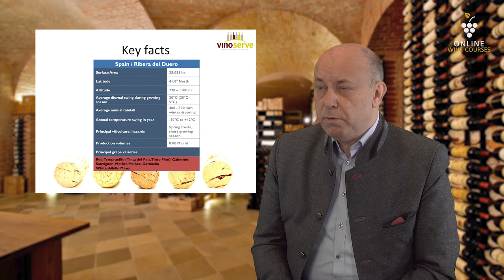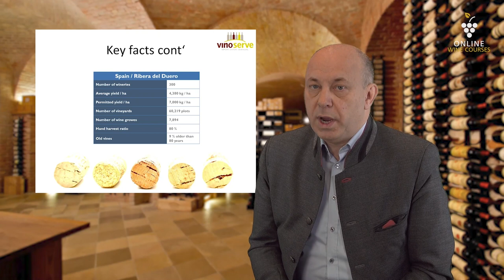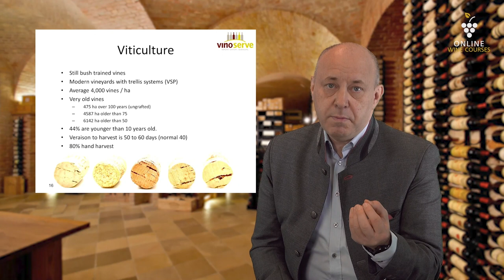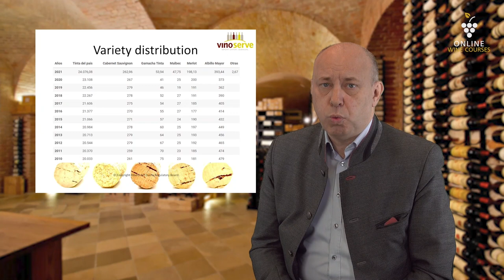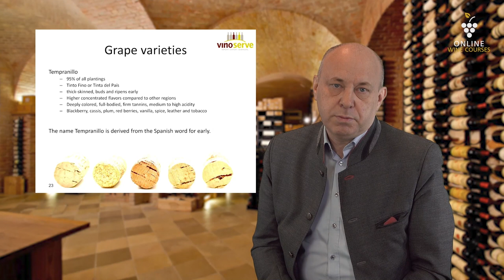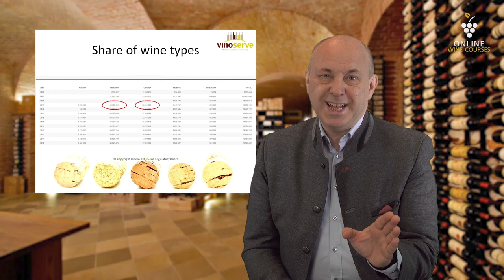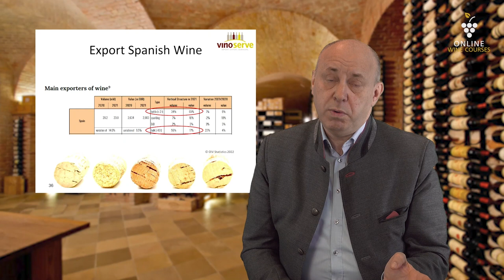Wines of Ribera del Duero | Spain🍇Online Wine Courses ➡️ with QUIZ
Online Wine Courses - Learn wine online!

In this module you will learn interesting facts about the wine region Ribera del Duero. Georg Schweitzer dives with you into the wine world of Spain and tells you about typical grape varieties, soil and producers. Georg Schweitzer is managing director of "Wein Burgenland", Weinakademiker and also a lecturer at the IMC University of Applied Sciences Krems. Georg Schweitzer @

00:00 – 00:16 Introduction
00:17 – 05:41 Wine Region Ribera del Duero
05:42 – 08:58 Wine Key Facts
08:59 – 10:18 Climate
10:19 – 11:45 Viticulture
11:46 – 12:29 Spain Organic Wine
12:28 – 13:29 Soil
13:30 – 14:36 History
14:37 – 15:25 Grape Varieties
15:26 – 16:43 Tempranillo
16:44 – 17:17 Cabernet Sauvignon, Merlot, Malbec
17:18 – 18:26 Garnacha Tinta, Albillo Mayor
18:27 – 19:35 Crianza, Reserva, Gran Reserva
19:36 – 20:37 Rose Wines
20:38 – 21:09 White Wines
21:10 – 22:12 Vinification
22:13 – 24 :05 D.O. Denominacion de Origen
24 :06 – 24 :32 Share of Wine Types
24 :33 – 24 :49 Export Spanish Wine
25 :50 – 27 :33 Wine Tourism
27 :34 – 28:27 Leading Wine Producers
28 :28 – 29:48 Wine Labels
29:47 – 30:03 Outro